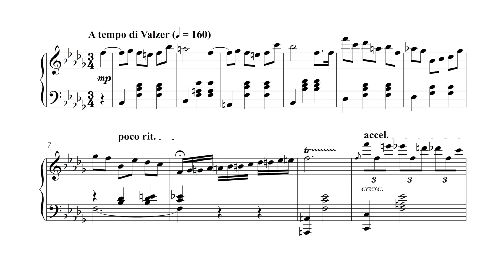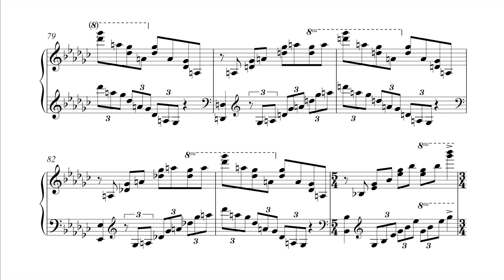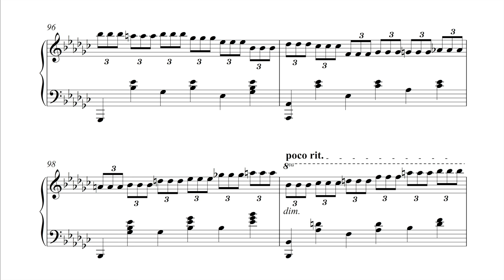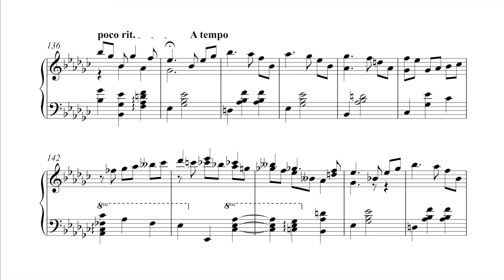Edoardo Brotto - Happy Birthday in Chopin style (Transcription)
Here is a transcription of Edoardo Brotto's improvisation on the happy birthday theme in the style of Chopin. The piece was originally improvised, and then I transcribed it. Edoardo checked through and made some corrections and revisions to the original improvisation, leading to the piece that you see now. He also kindly re-recorded the piece to account for these changes.

(If it's your birthday today, then happy birthday!)